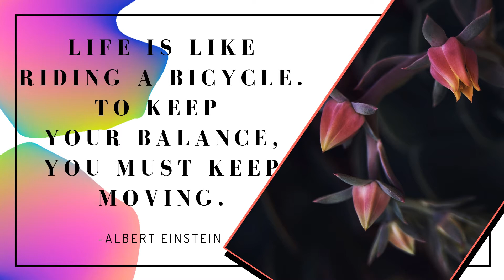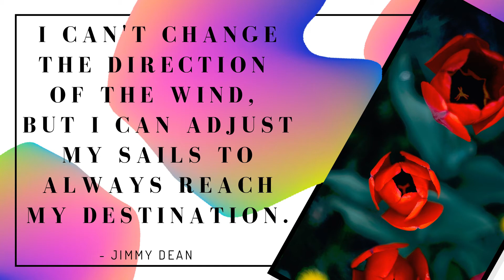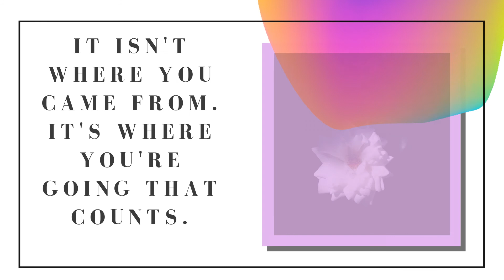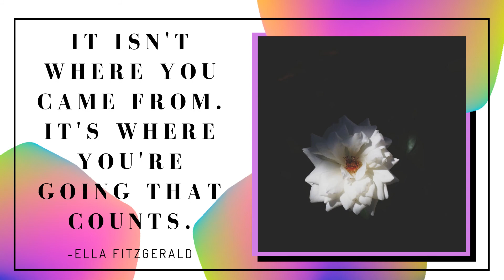10 Inspirational Quotes for a Quick Boost # 31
Create outstanding video, presentation and eye-catching flying with Canva.
10 Inspirational Quotes for A quick Boost
1 Happiness often sneaks in through a door you didn't know you left open. - John Barrymore
2 Life is like riding a bicycle. To keep your balance, you must keep moving. -Albert Einstein
3 Life changes very quickly, in a very positive way, if you let it. -Lindsey Vonn
4 Be the change that you wish to see in the world. -Mahatma Gandhi
5 You do not find the happy life. You make it. -Camilla Eyring Kimball
6 I can't change the direction of the wind, but I can adjust my sails to always reach my destination. - Jimmy Dean
7 It is never too late to be what you might have been. - George Eliot
8 Sometimes you will never know the value of a moment, until it becomes a memory. -Dr. Seuss
9 Success is not final, failure is not fatal: it is the courage to continue that counts. -Winston Churchill
10 It isn't where you came from. It's where you're going that counts. -Ella Fitzgerald

Video Montage: Canva & Wondershare Filmora